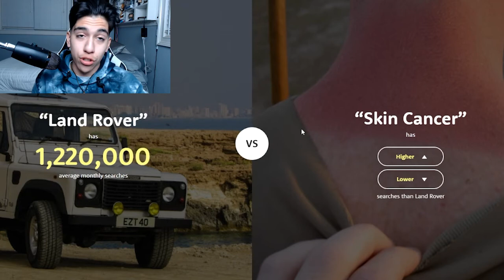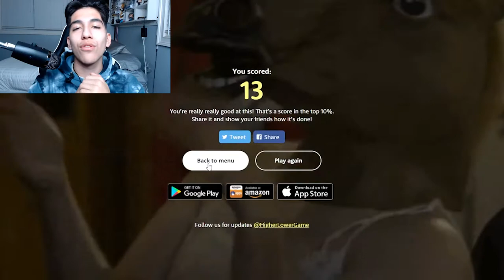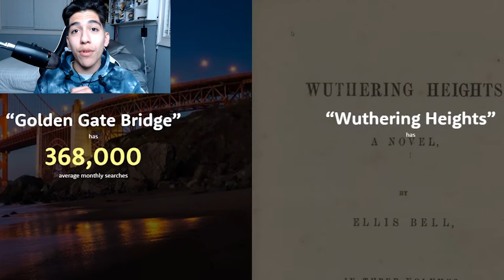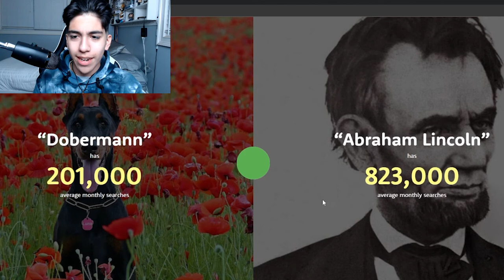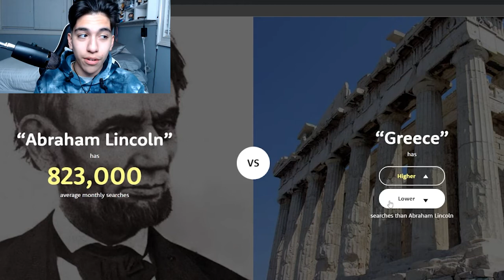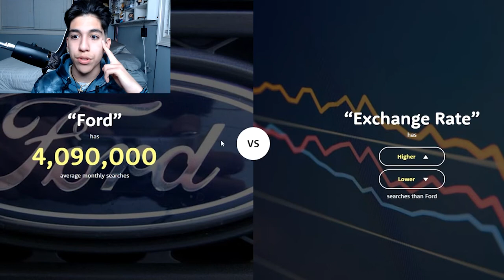HIGHER OR LOWER?